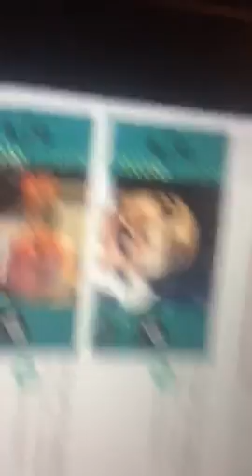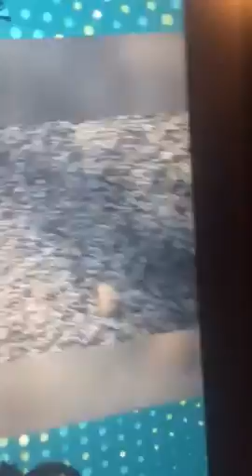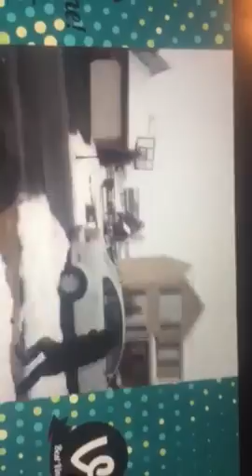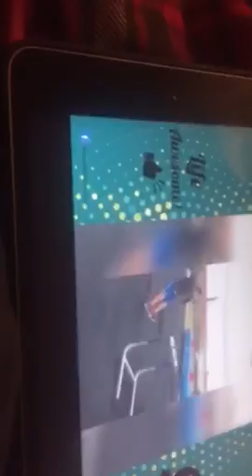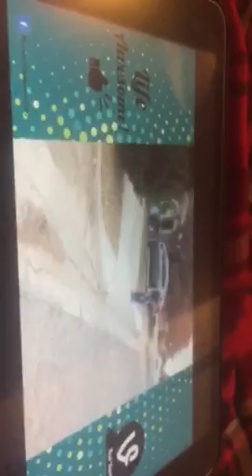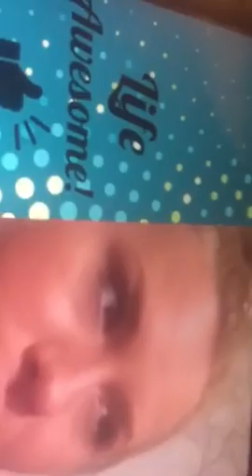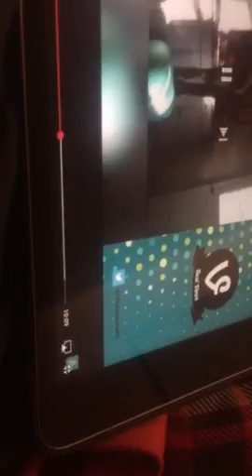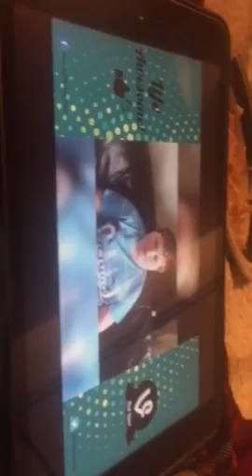Comment who is watching my vids